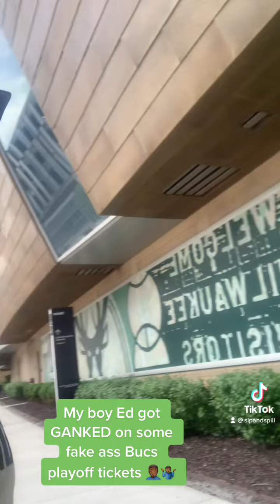Getting scammed on playoff tickets! Damn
My boy Ed got ganked on some Milwaukee Bucks playoff tickets without knowing the team was eliminated a week prior! Wtf?!!